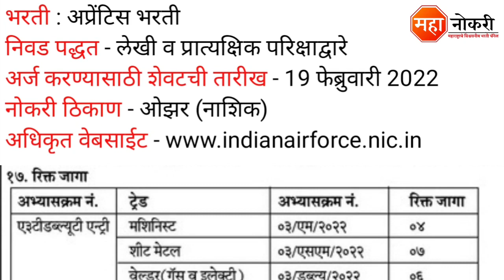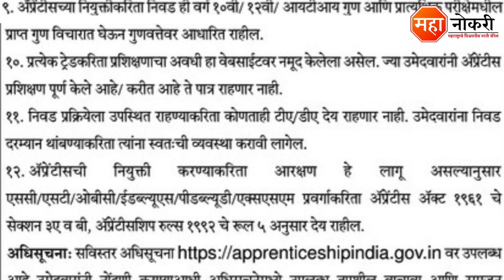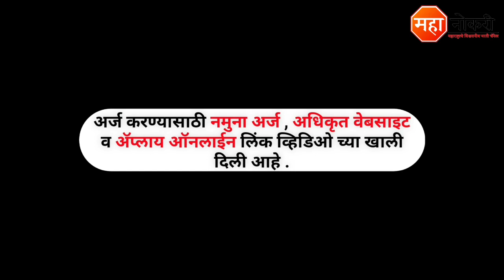नाशिक IAF मध्ये 80 पदांची भरती | Indian Air Force Recruitment | IAF Nashik Recruitment 2022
22 मे 2022 ची अपडेट 👇

भारतीय वायू सेना महाराष्ट्र मध्ये भरती 2022

Indian Air Force Job Vacancy Published In Nashik . The last date for this recruitment 19 February 2022.

General knowledge

1. All in One General Knowledge | स्पर्धा परीक्षांसाठी उपयुक्त
2. Spardha Pariksha General Knowledge 5500 Vastunishtha Prashna Uttaransahit (Marathi) (Marathi)

Logical Reasoning

1. A Modern Approach To Verbal & Non-Verbal Reasoning (2 Colour Edition)
2. Abhinav Spardha Pariksha Samagra Buddhimatta Chachani (Verbal & Non-Verbal Reasoning)

Indian Air Force Apprentice Bharti
Indian Air Force Nashik Bharti
Indian Air Force Bharti 2022
IAF Recruitment
IAF Bharti 2022
IAF Bharti
IAF Nashik Bharti 2022
IAF Nashik
IAF Nashik Recruitment 2022